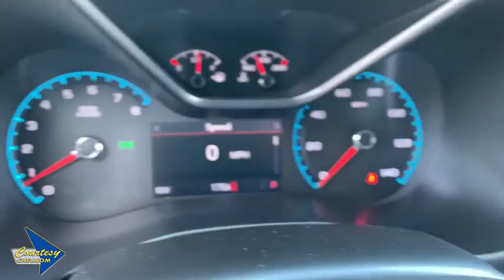2019 Chevrolet Colorado Phoenix, Scottsdale, Avondale, Glendale, Mesa, AZ 190710A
Silver Ice Metallic U 2019 Chevrolet Colorado available in Phoenix, Arizona at Courtesy Chevrolet. Servicing the Scottsdale, Avondale, Glendale, Mesa, AZ area.

Courtesy Chevrolet
1233 East Camelback Road

Certified. GM Certified, Satelite Radio, On Star Equipped, V6, 6-Speaker Audio System Feature, Air Conditioning, Bluetooth Wireless, Power windows, Radio: Chevrolet Infotainment 3 Plus System, SiriusXM Radio. LT RWD 8-Speed Automatic V6brbrClean CARFAX. Priced below KBB Fair Purchase Price! Odometer is 5458 miles below market average!brbrChevrolet Certified Pre-Owned Details:brbr * 172 Point Inspectionbr * Limited Warranty: 12 Month/12,000 Mile (whichever comes first) from certified purchase datebr * Transferable Warrantybr * 24 months/24,000 miles (whichever comes first) CPO Scheduled Maintenance Plan and 3 days/150 miles (whichever comes first) Vehicle Exchange Programbr * Warranty Deductible: $0br * Powertrain Limited Warranty: 72 Month/100,000 Mile (whichever comes first) from original in-service datebr * Roadside Assistancebr * Vehicle HistorybrbrbrCall us at or Stop to see more photos today!!! Courtesy Chevrolet is a family owned and operated dealer serving Phoenix since 1955. You're are going to love your experience here. Vehicle subject to $2065 Connect & Protect package plus a Courtesy Certification fee. See Dealer for details.